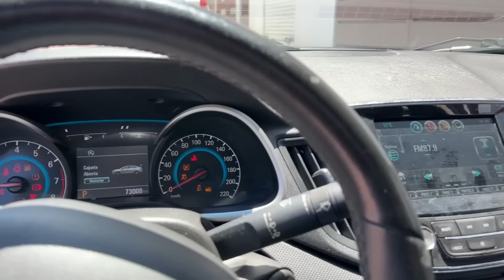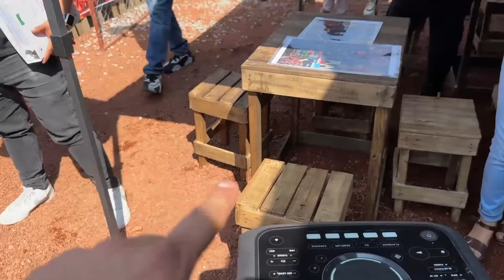"MI NUEVO NEGOCIO” SE VENDIO TODO EN UN SOLO DIA || JUANITO MARTINEZ